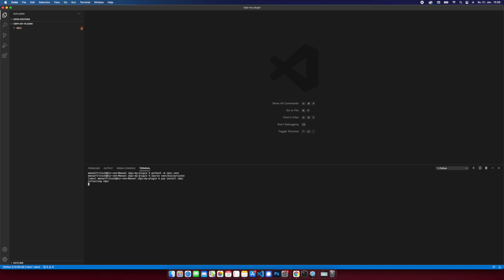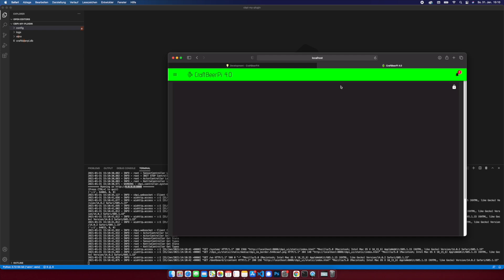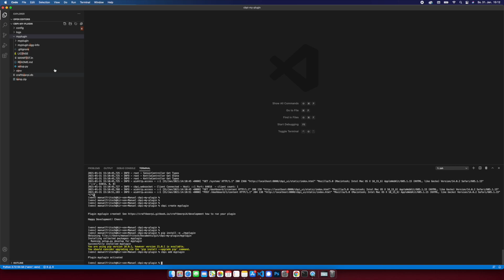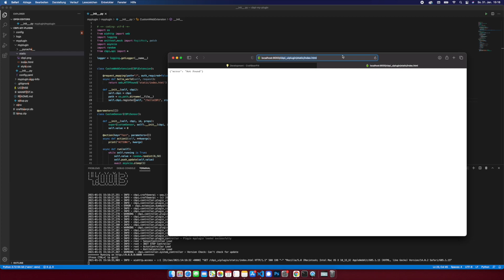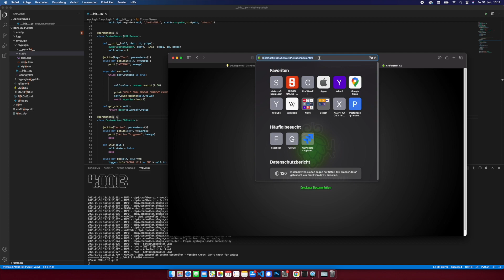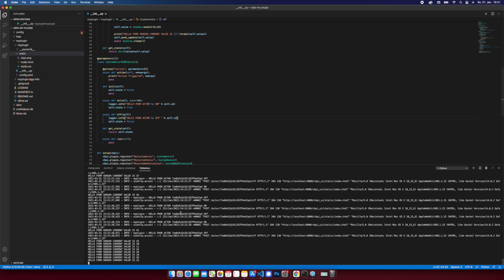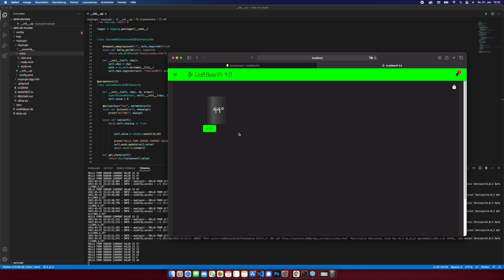CraftBeerPi 4 - How to develop a custom Plugin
How to develop a custom plugin for CraftBeerPi 4